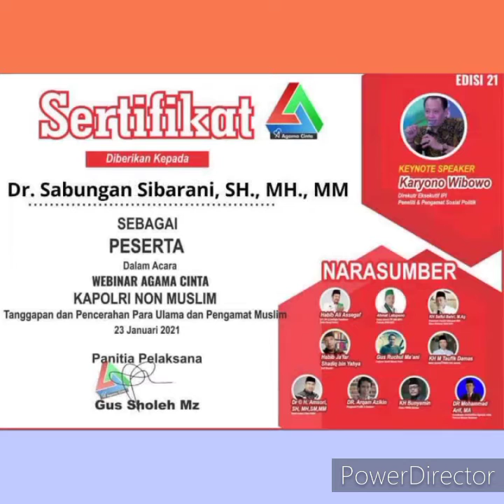AGAMA CINTA MENGUCAPKAN "SELAMAT & SUKSES KPD KAPOLRI BARU" SEMOGA INDONESIA LEBIH AMAN & KONDUNSIF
KOMUNITAS LINTAS IMAN AGAMA CINTA MENGUCAPKAN: "SELAMAT & SUKSES KEPADA KAPOLRI BARU" SEMOGA DAPAT MENJADIKAN INDONESIA LEBIH ADEM AYEM TENTRAM & KONDUNSIF.